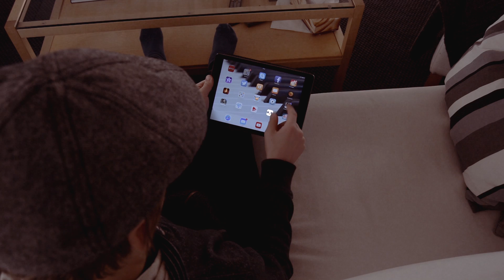Real life Tower defence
This is how tower defence would look in real life!